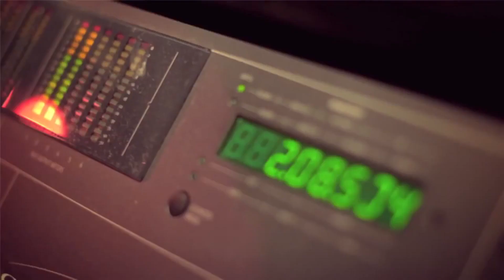808day at Six01 Studio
Saturday 8.08.15

Performances by:
David J and the Gentleman Thieves
The experimental sonic explorations of...
Bon Harris
Kerry Brown
Brian Liesegang

Artwork by:
CANTSTOPGOODBOY
Serj Tankian of System of a Down

Doors at 6:06pm
Music at 8:08pm

Six01 Studio
630 S. Flower St.

Roland U.S.
RealFake Gallery
Eye for Sound
Six01 Studio
Aira
BOSS